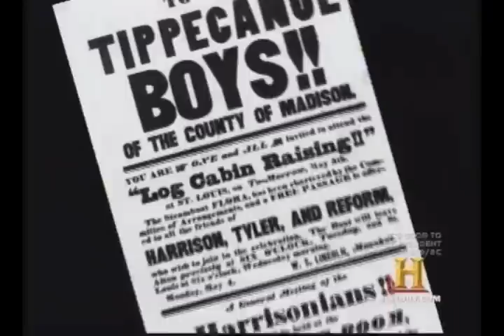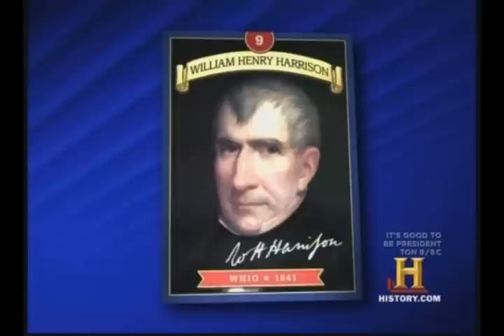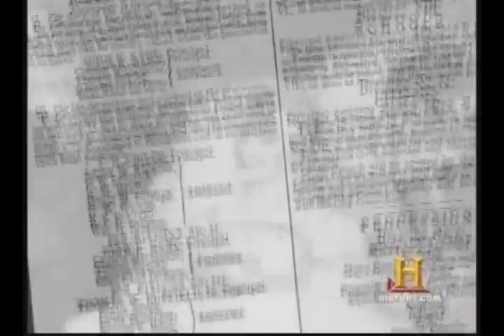#09 William Henry Harrison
Excerpt from The History Channel's The Presidents series featuring our ninth president; William Henry Harrison.